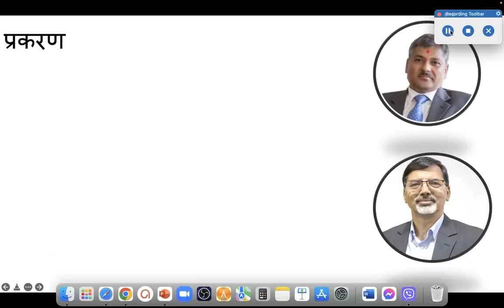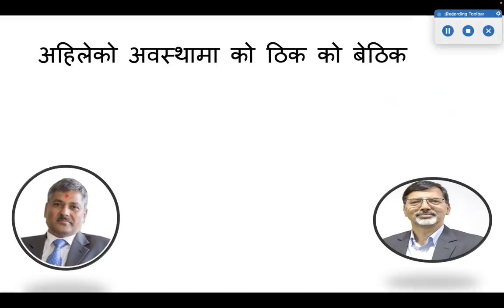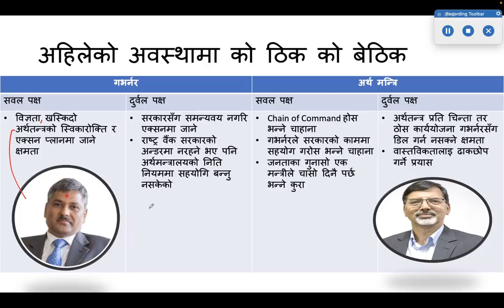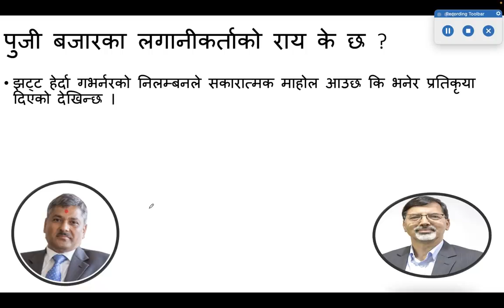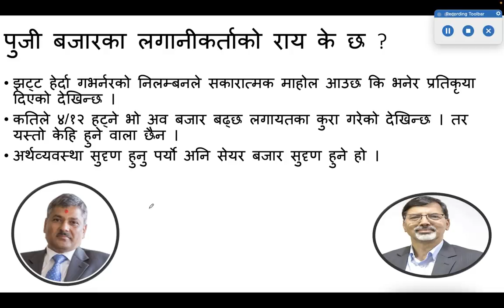Nepal Government Suspended Governer | Nepali Share Market News | Ram hari Nepal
Topic I usually interested in:
1. Share Market
Stock market
sharesansar nepal,
nepal nepse,
sensex nepal,
ramhari nepal
share market in nepal
share market
nepse today
share nepal
sanima bank
today share market news
nifra analysis
share bazar
stock market
ipo news latest
nepse analysis
mahila laghubitta